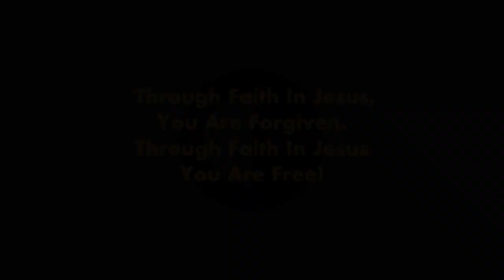MOVE 2018 TN3 4 PM - Titus Benton